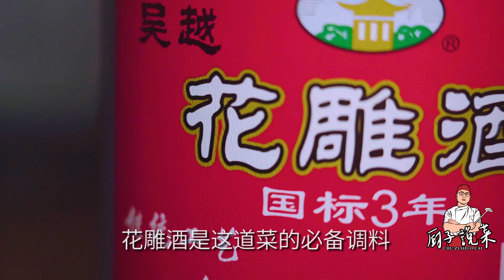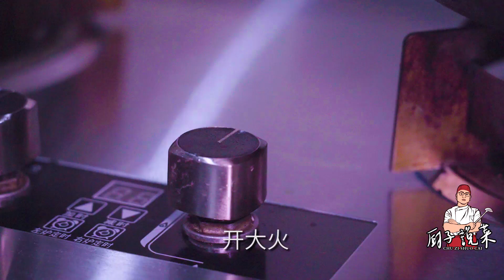深受食客青睞的辣酒花螺是怎麼做的？跟著大廚學做給家人吃吧！ 【廚子說菜】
隨著川菜越來越普及，很多的菜品都加入了川菜的元素。就像這道辣酒煮花螺，做法簡單接地氣，掌握了這個關鍵要點，做出來比飯店做的還好吃。
大家好

我是廚子说菜